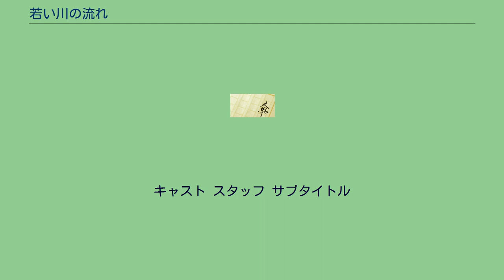若い川の流れ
『若い川の流れ』（わかいかわのながれ）は、石坂洋次郎の小説である。
『週刊明星』で連載されていた。
1959年に映画化、1962年と1968年にはテレビドラマ化された。
同期入社の曽根健助、北岡みさ子ら若い社会人5人を中心に、仕事、恋愛、友情など様々な出来事が付きまとうその姿を通して、その愛と結婚の倫理と彼らの成長していく姿を描く。
作品の舞台となる会社は、映画版が「K金属会社」であったのに対し、テレビドラマ版（1968年）は「日東リース」となっている、また、曽根健助の場合は映画版ではお見合い結婚を主張しているのに対し、テレビドラマ版ではどちらかと言えば否定的な立場のキャラクターとなっている。
1959年1月15日公開。
石坂作品としては、前年・1958年の『陽のあたる坂道』に次ぐ映画化となった。
主演はその『陽のあたる坂道』と同じく、石原裕次郎が務めた。
フジテレビの火曜21:15 - 21:45の時間帯の『ソフラン座』の枠で、1962年2月6日から同年2月27日まで放送された。
全4回。
モノクロ。
キャスト ほか スタッフ 日本テレビの月曜20時枠の時間帯で、1968年10月14日から1969年2月3日まで放送された。
全17回。
カラー。
石坂洋次郎原作のシリーズの第10弾として放送。
なお一連の石坂作品シリーズは、日本テレビ月曜20時枠の時間帯においては本作が最後となった。
提供は明治乳業、ライオン歯磨、ライオン油脂。
キャスト スタッフ サブタイトル